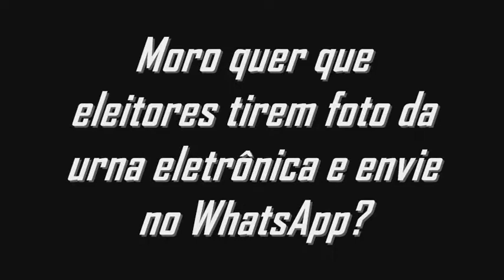Sérgio Moro quer que eleitores tirem foto da urna eletrônica e envie no WhatsApp?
Será mesmo que o juiz federal Sérgio Moro está pedindo para que os eleitores tirem foto da urna eletrônica na votação e envie para o WhatsApp? Não! É boato. Fake News.